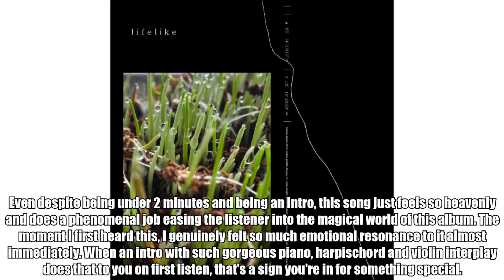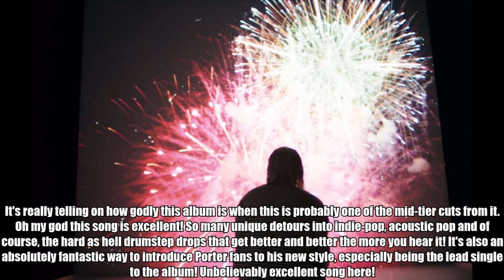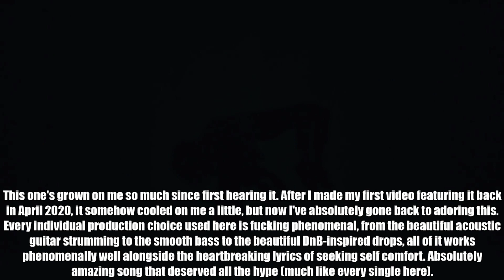Ranking Porter Robinson's Nurture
Ranking #259

Best album of 2021, nothing else is coming even close. This lived up to all my expectations and then-some, with no outright bad or even okay track. The 'worst' full track is a 9/10 at worst. Yeah it's THAT good!